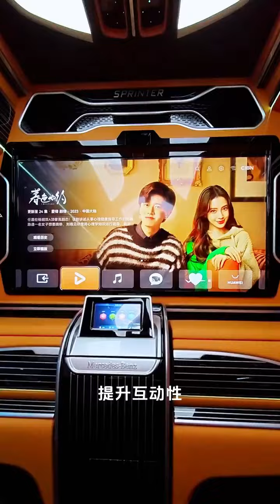Mercedes Benz Spint is the real business guy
Shandong Minggao Automobile Technology Co., Ltd. is a professional
manufacturer of auto parts refitted from the aftermarket of commercial vehicles in the southwest of Shandong. Is a professional commercial vehicle modification research and development, design, production and sales company. With a construction area of 1,000 square meters, it has a 12-year history of sewing, cladding and refitting of automotive interiors. It can provide one-stop service for the development, customization, mold opening, OEM and ODM customization of after-sales modified parts of luxury commercial vehicles.

The company produces in strict accordance with enterprise standards, implements 6S management on the production site, has strict production process standards, and each process is monitored by a quality inspection system. The company has passed the TS16949/s09001 quality system certification. All products have passed the certification, and some products have passed the EU E/MARK certification
  volkswage
 land Cruiser
  toyota wilfa
    hyundai staria
toyota previa
  Kia Carniva